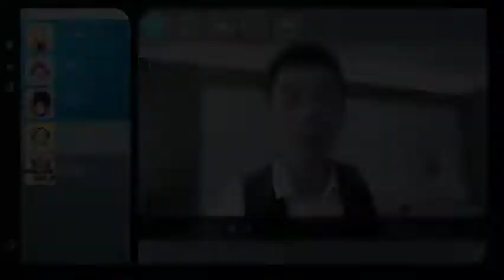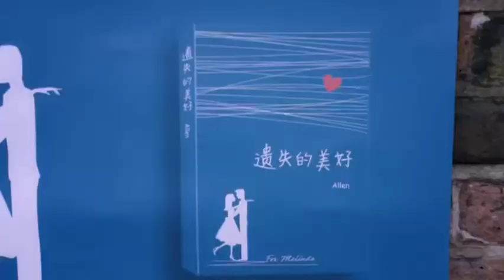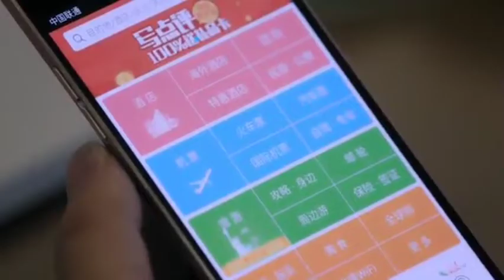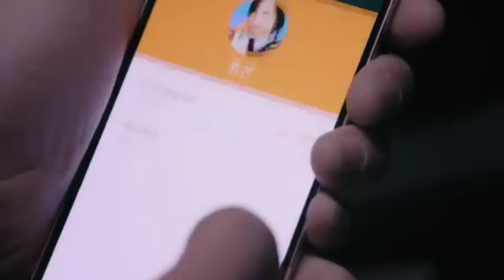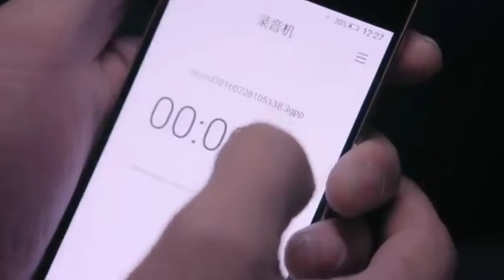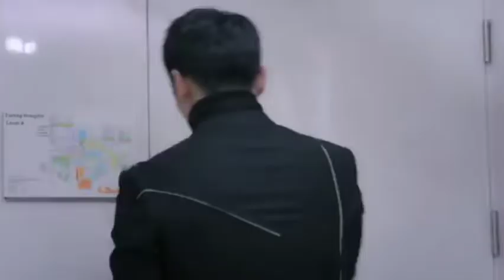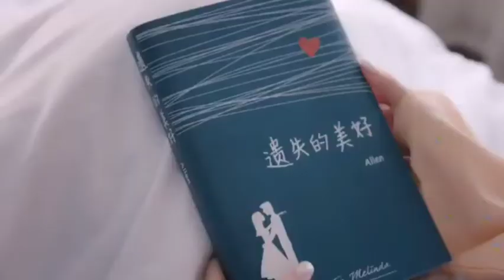Across the Ocean to See you EP 43(2nd last)chinesedrama Eng sub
Across the ocean to see you. EP 43 # Eng Sub chinesedrama .

While working in tourism overseas, Su Mang went through a difficult divorce and ultimately returned to China. En route, she took a much-needed break. There she encountered Zheng Chu, a hotel connoisseur for her company, and the sparks began to fly as misunderstandings compounded each other. Upon Zheng Chu’s return to the office, he realizes that Su Mang is his new boss, and the bad impression he left at the beach only worsens. In turn, she struggles to adjust to the new work environment; this is difficult because of gossip about her divorce, misunderstandings about relationships with male colleagues, and her already earned reputation as a venomous black spider in the workplace. Zheng Chu helps smooth Su Mang’s transition into the office and they become neighbors. But as assumptions about each other continue to grow, how will the rest of their story unfold?

Dauntless Love (Chinese compilation)

Native Title: 漂洋过海来看你

Also Known As: Crossing The Ocean To See You , Piao Yang Guo Hai Lai Kan Ni , 漂洋過海來看你

Director: Chen Ming Zhang

Country: China

Type: Drama

Episodes: 44

Aired: Apr 2, 2017 - Apr 21, 2017

Original Network: Anhui TV

Duration: 42 min.

Ranked: #2340

chinese new drama
Across the ocean to see you
#YouCut across the ocean to see you
chinese drama